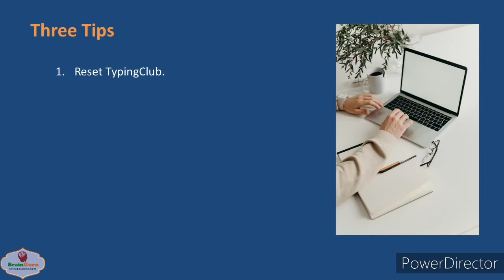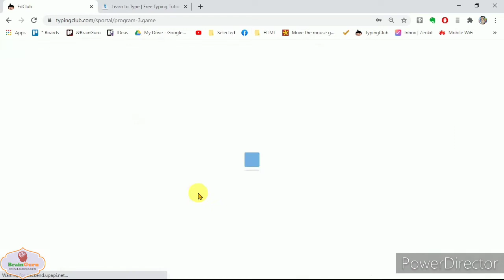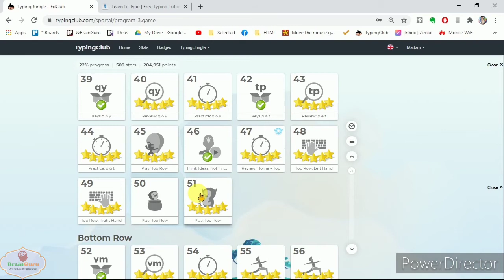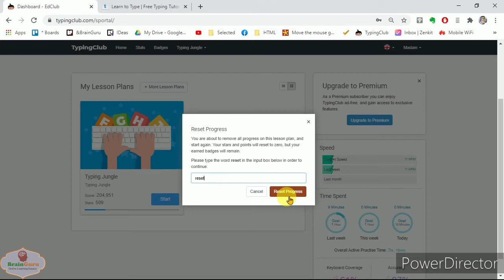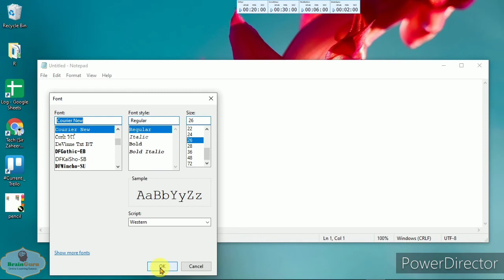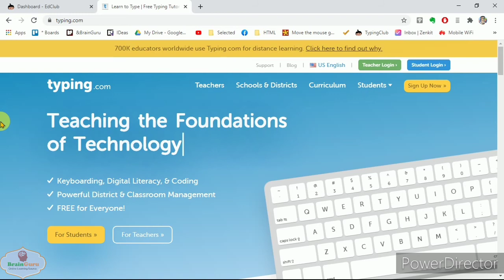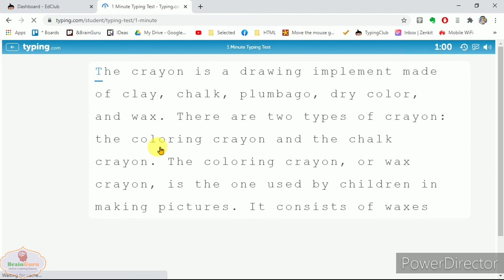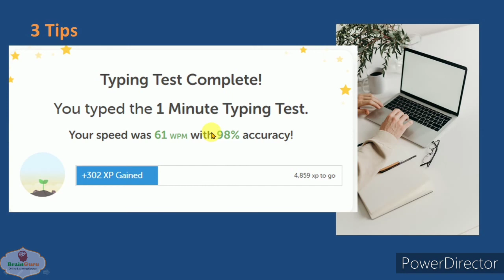3 Tips for Super Typing Speed | World best free online typing tutor - Typing Club | [Urdu | Hindi ]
I have already uploaded a video about worlds best typing tutor but this time I'm sharing 3 very strong and impressive tips with all of my friends to improve typing fast.
This is the worlds No.1 free online typing tutor for kids - You will find it a best typing tutor online. This is also a best typing tutor for kids also. It has the following features. 1. It saves all your record online so you can restart from where you stopped last time. 2. It is totally free. 3. It has individual typing course as well as Teachers and students based multi account course. 4. It gives automatic next lessons so no teacher is required. 5. Games are also included in the course. 6. Progress reports and charts are also included.